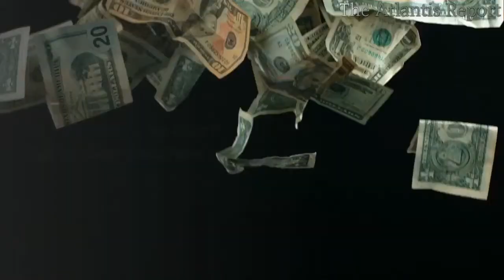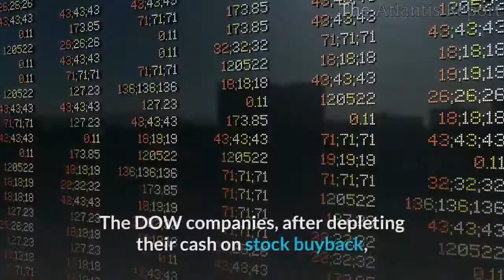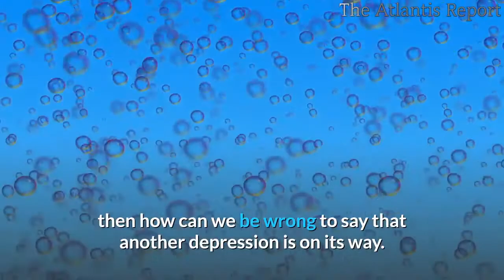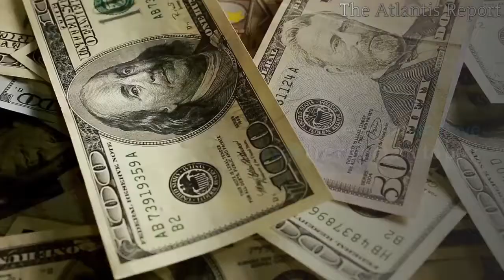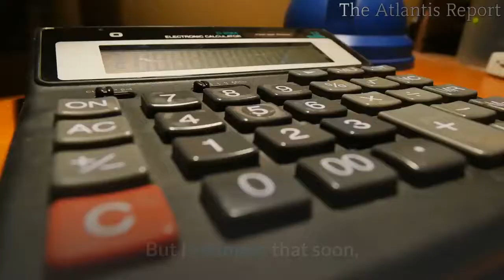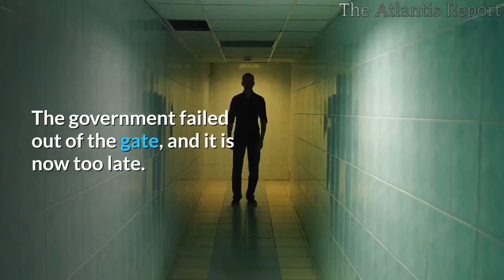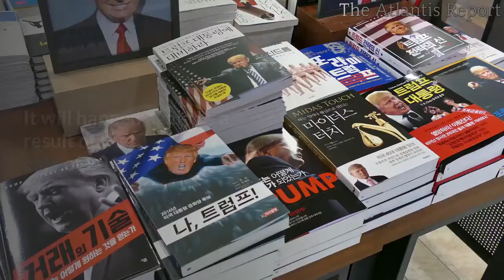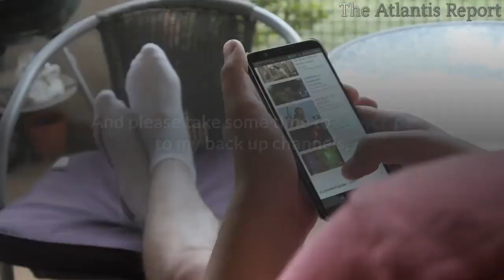👉Chaos in The Markets Global Economic Armageddon worse than 2008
for Motivation.
The economy is on the verge of another mega-recession/depression.
The Dow Crashes Into Bear Market. This is the fastest drawdown from a peak into a bear market in history.
Around the world, factories have gone offline, schools have been suspended, and entire cities have been locked down. The stock market and the economy are going down like the titanic. This is now about the economy. The world economy is not slowing down. It has literally come to a screeching halt.

Manufacturers in China report operating at 50 percent capacity, with 56 percent of normal staff.
Supply disruptions are already occurring at the ground level.
Almost 75% of companies have reported supply chain disruptions, according to a new survey released by the Institute for Supply Management (ISM). The real exposure is companies with no real assets to weather this storm.
So much debt, so much just in time cash flow.
Companies that have been around for decades but can't survive a two-month revenue interruption.
Tourism industry worldwide collapsing.